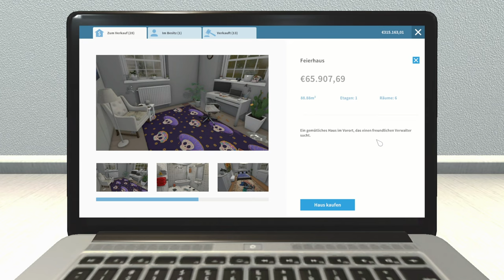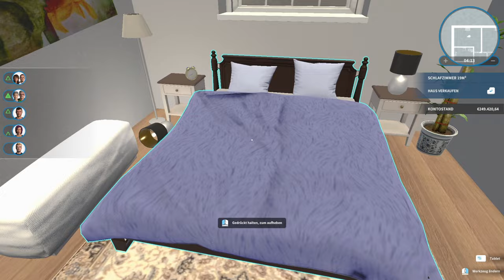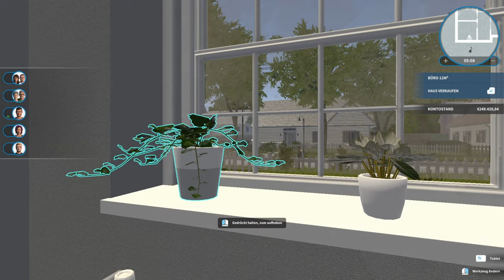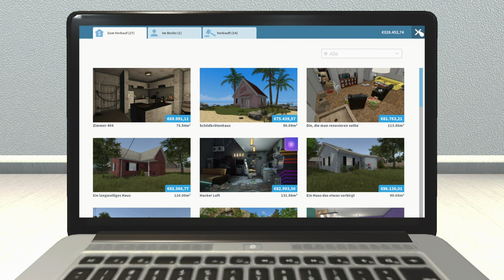Ich kaufe ein Ferienhaus - House Flipper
➥Heute spiele ich

➖ Spiel  ➖
► Das Spiel was ich im Video Spiele!

➖ Mein Equipment ➖

➖ Hashtags➖

➖ Timesteps➖

0:00 Intro
0:15 Video